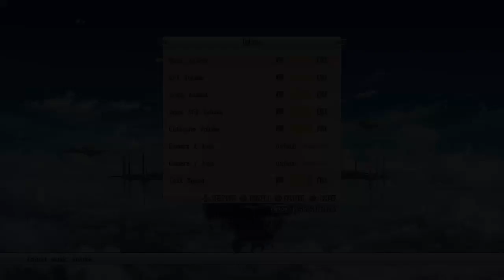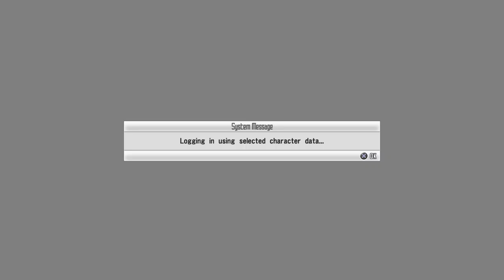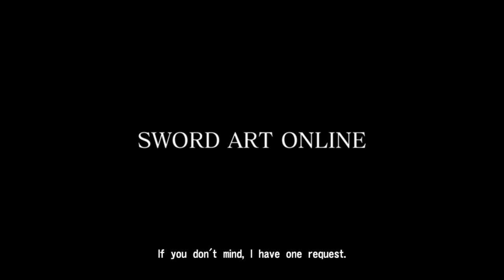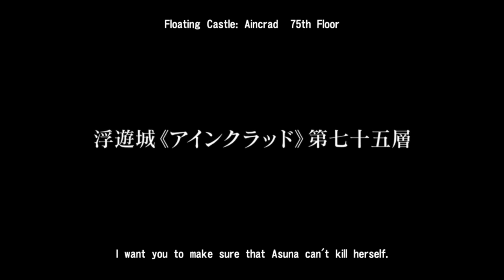[1] Sword Art Online Re: Hollow Fragment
Hello, fellow strangers! My name is GardenAttorney! I'm a new fellow youtuber who plays video games! Hope you enjoy them. I stream randomly during the week and have no schedule. I now do videos on my channel and live streams sometimes on Twitch.